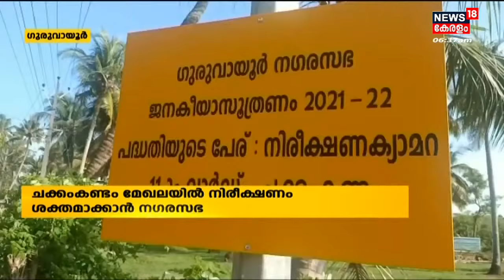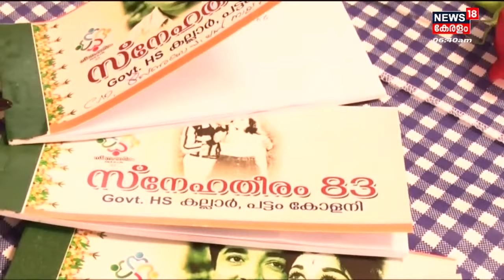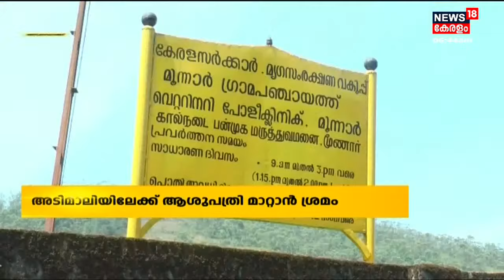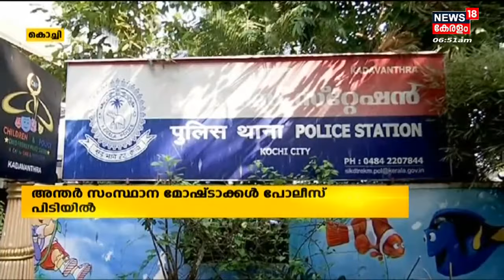നാട്ടുവർത്തമാനം | Naattu Varthamaanam - Malayalam Local News | 26th April 2022